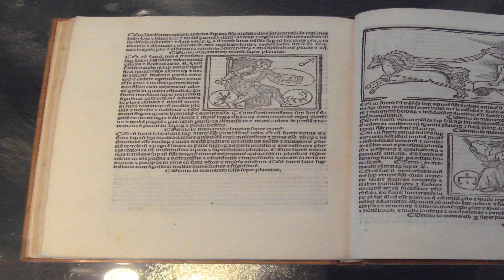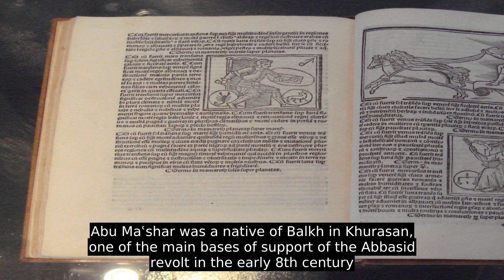Abu Maʿshar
Abu Maʿshar, Latinized as Albumasar (also Albusar, Albuxar; full name Abū Maʿshar Jaʿfar ibn Muḥammad ibn ʿUmar al-Balkhī  أبو معشر جعفر بن محمد بن عمر البلخي   ;  10 August 787 – 9 March 886 , AH 171–272), was an early Persian Muslim astrologer, thought to be the greatest astrologer of the Abbasid court in Baghdad